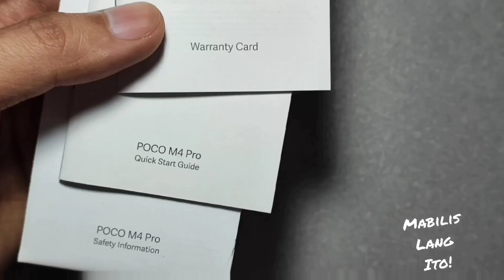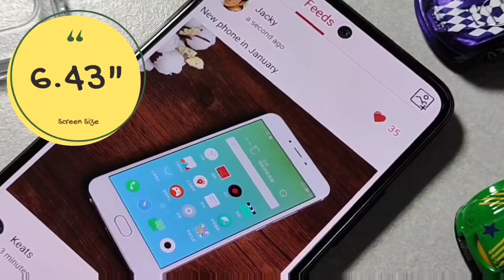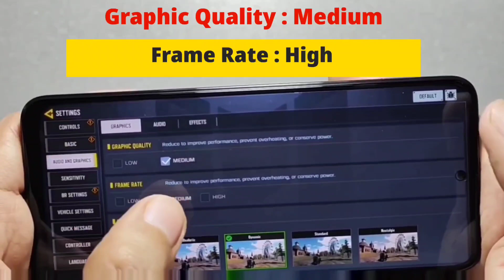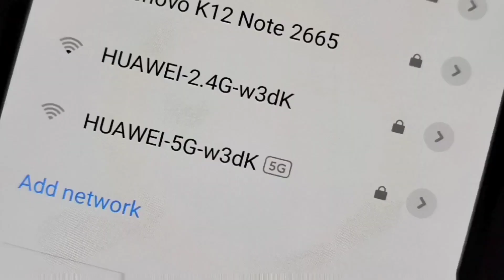POCO M4 PRO 4G VERSION SA MABILIS NA UNBOXING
The POCO M4 Pro is a mid-range smartphone that features a 6.43-inch FHD+ AMOLED display with a 90Hz refresh rate, 64MP + 8MP + 2MP triple rear cameras, and a 16MP selfie camera.

It runs on a MediaTek Helio G96 chipset with LiquidCool technology, either 6GB or 8GB of RAM, and MIUI 13 for POCO software. There's also a side-mounted fingerprint scanner, dual-band Wi-Fi, Hi-Res audio, and up to 256GB of expandable storage.

A large 5000mAh battery powers the device with support for 33W Pro fast charging.